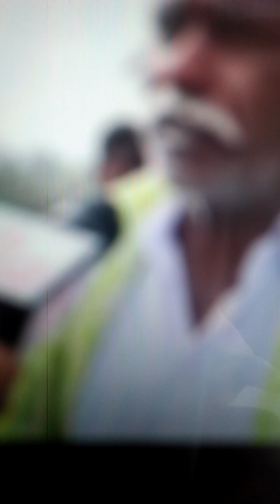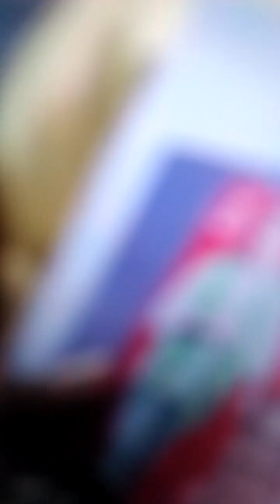chinnaravirala village boomi pogattuna రాయతులు